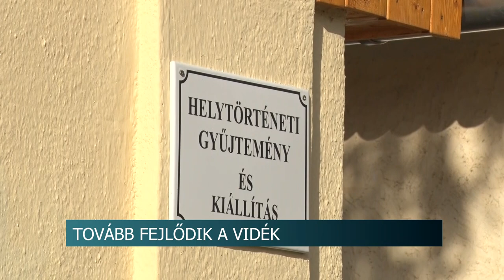Közel 370 millió forint értékben adtak át beruházásokat Tolna megye 3 településén, szerdán.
Potápi Árpád János, nemzetpolitikáért felelős államtitkára, Tolna megye 2-es számú választókerületének országgyűlési képviselője is részt vett az eseményeken, aki elmondta örül, hogy a kormány támogatásával ilyen rohamos fejlődésnek indult a vidék. A projekt keretein belül járdákat és bicikliutakat létesítettek, óvodákat és iskolákat újítottak fel.